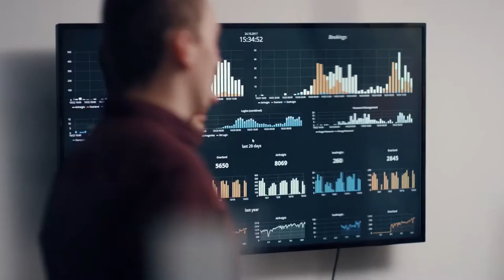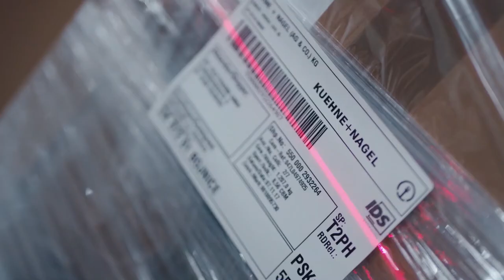Discover the variety of jobs at Kuehne+Nagel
A career at Kuehne+Nagel is a path inspired by you. Every single employee contributes to our success. Get to know our colleagues and how we encourage diversity through growth and culture. Your plus shapes our future.

We have open positions around the world – join us on the journey